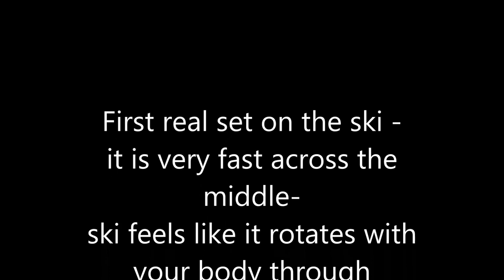T3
new ski and bindings